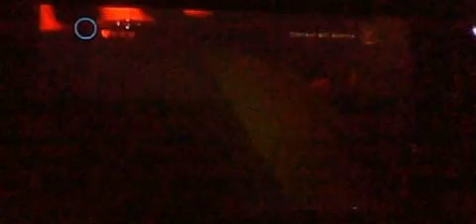Lego Batman 2 Part 47 Joker